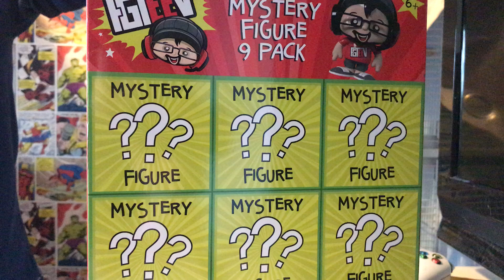Fgteev box review